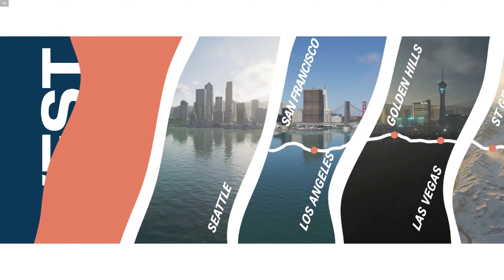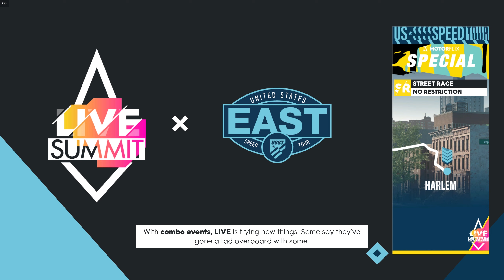Beat The Objective | The Crew 2 | 54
I started this channel on the 1st of June, 2017, since then I have got over 500 subscribers and over 80,000 views on my channel.
I am currently exploring the abandoned places of New South Wales, i also love to go places i've never been to by myself. My hobbies are exploring abandoned places, play PC games, i love to upload videos from games and real life, i'm an aviation fan, railfan and a law enforcement supporter, i take clips of trains and make them into legendary video along with the gaming and exploring side!!
I ALSO HAVE A DISCORD SERVER!!! Check the description of my latest video and JOIN!